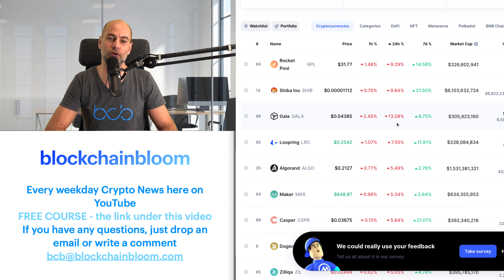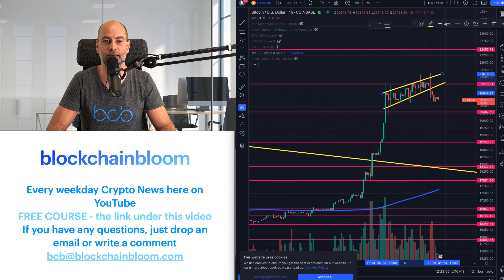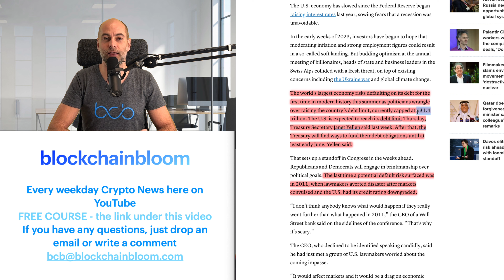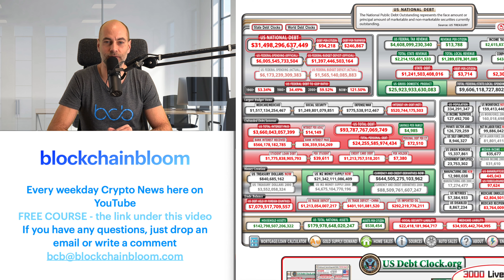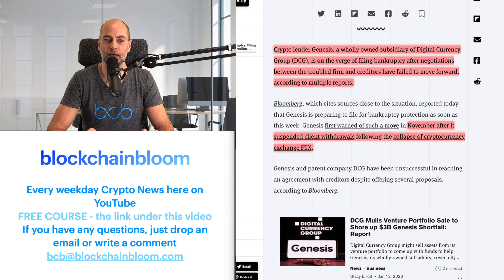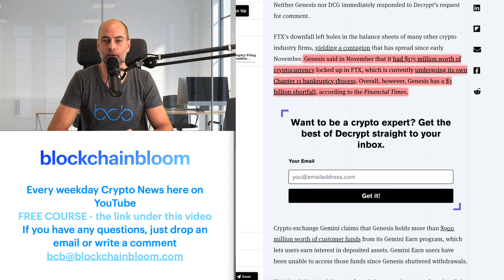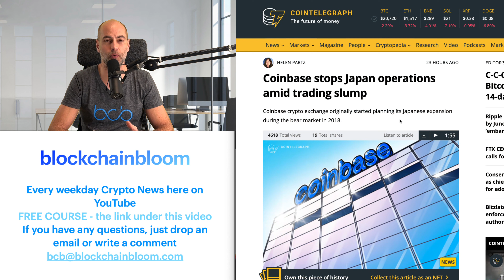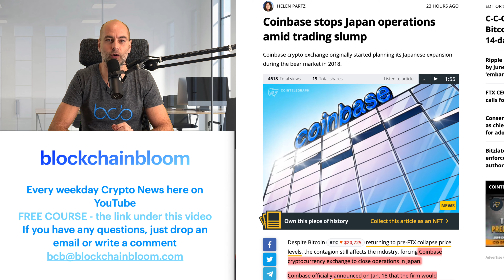THE USA HAS REACHED ITS DEBT CEILING [Details]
Video's title: THE USA HAS REACHED ITS DEBT CEILING [Details]

In today’s video:
00:00 Start
01:18 Cryptocurrency market overview
03:11 The USA has reached its debt ceiling
07:03 Genesis bankruptcy soon?
09:00 CoinBase exit from Japan